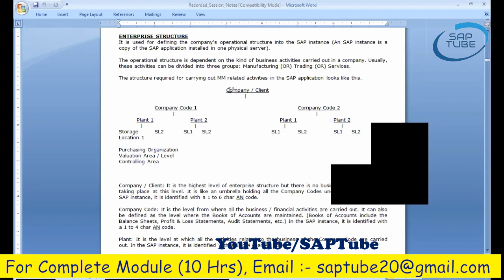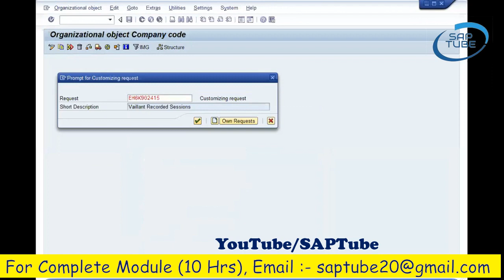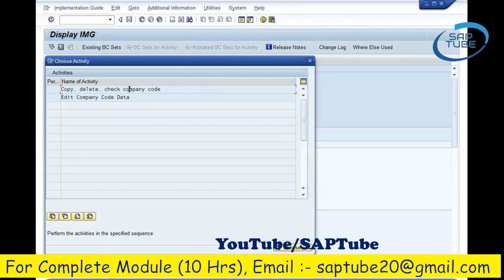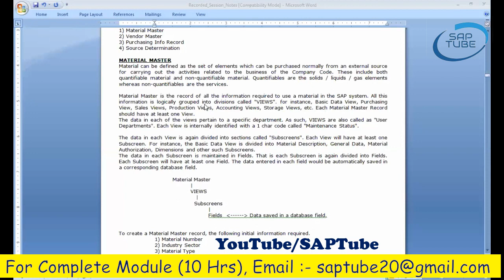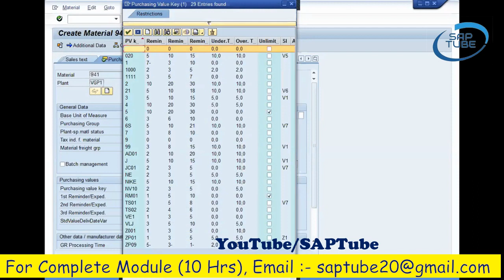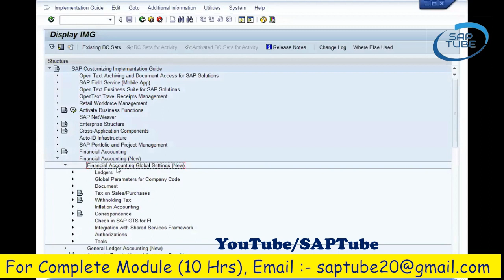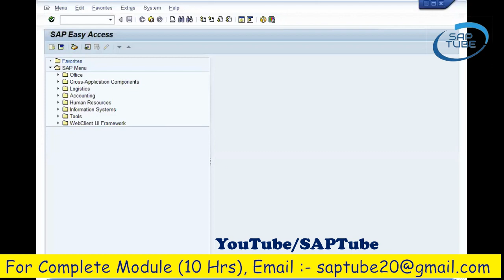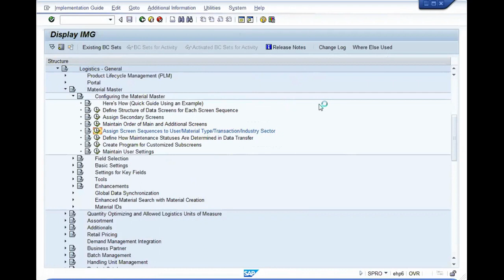The Ultimate Guide OF SAP Inventory Management || SAP Inventory Management Tutorial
Are you struggling to optimize your inventory management processes in SAP? This comprehensive tutorial will guide you through the essential steps and techniques to effectively manage your stock levels, track item movements, and ensure accurate inventory valuation. Learn how to configure inventory settings, create item master data, process goods receipts and issues, and perform cycle counting. By the end of this video, you'll have a solid understanding of SAP inventory management and be able to implement best practices in your organization.